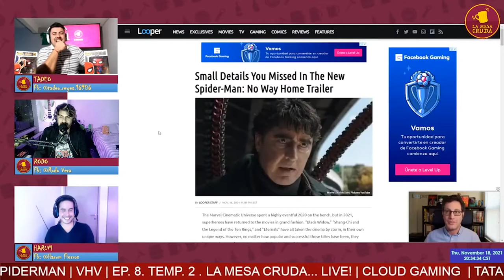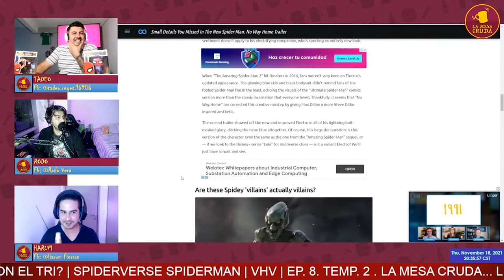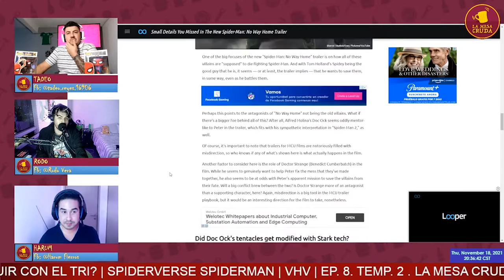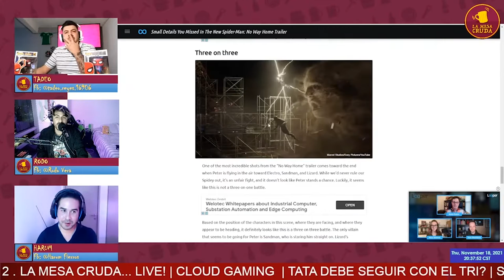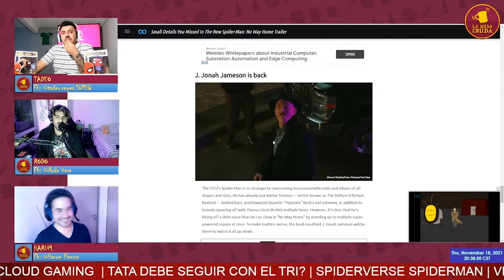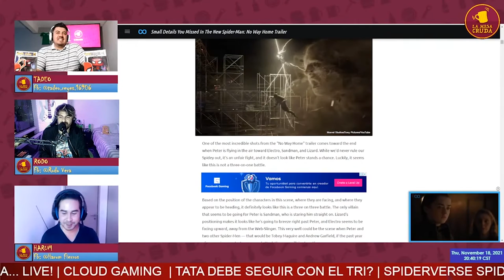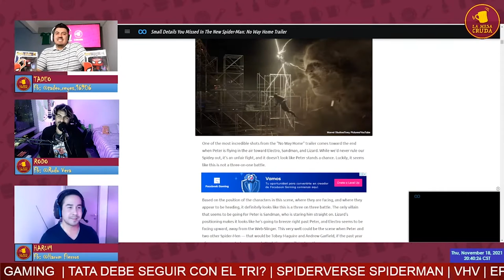Predicciones del spider-verse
Hablando un poco del Universo Marvel y el trailer 2 de No way home. Estamos emocionados por ver ya la peli. ¿Qué piensan ustedes crudxs? Rodovidente :D

Somos Una Mesa De Debate,  Podcast, Opinión y Critica con Sarcasmo, Humor, y sobre Todo Diversión! Sígannos por FB y Twitter en @LaMesaCruda

Gracias por vernos, leemos todos tus comentarios y platícanos que opinas del canal y del tema, y si te gustó el contenido y nos regalas un like y te suscribes al canal, nos ayudará mucho :).